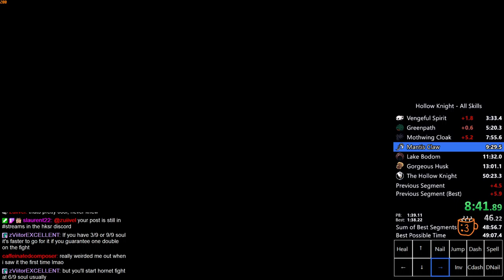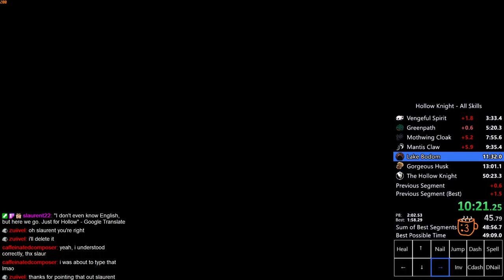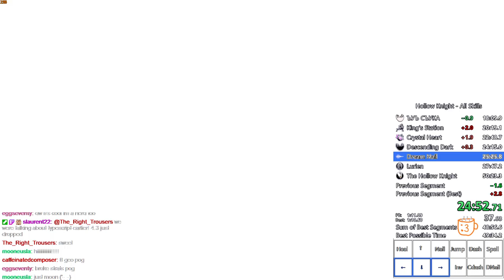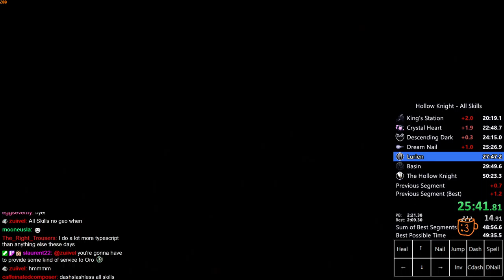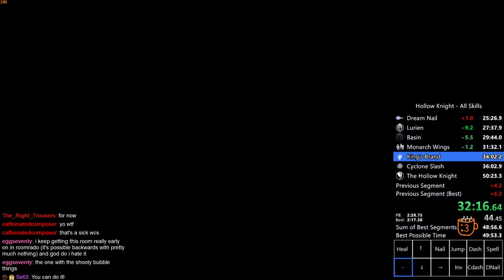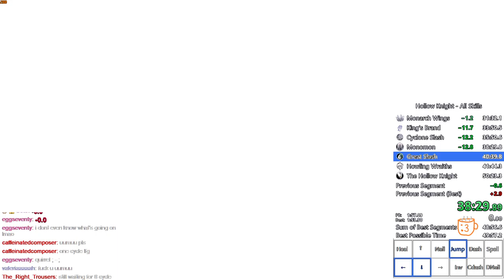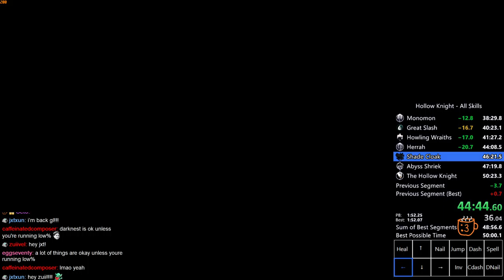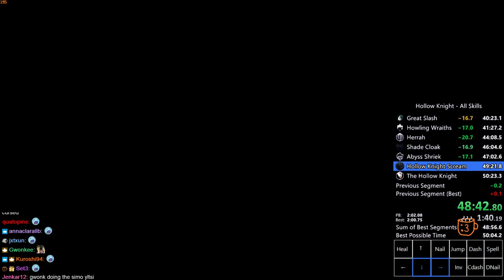Hollow Knight All Skills in 50:21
Was legit 49:xx pace but shat the bed at the end. Still clutched out a smol pb.